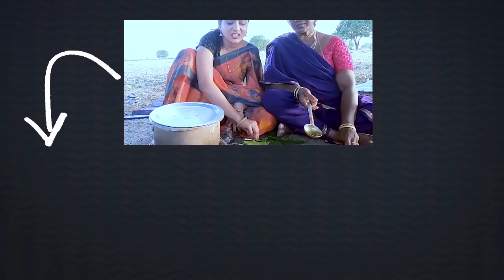Payyavula Keshav Counter to Buggana Rajendranath Reddy | Telugu News | Vaartha Vaani